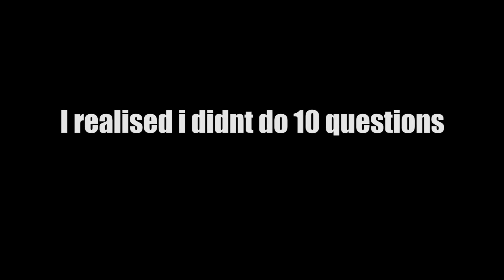my first video ever!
This is my first video homies so show some love and that and stay tuned for more content; follow my social media's  and click the notification button so you know when i upload .